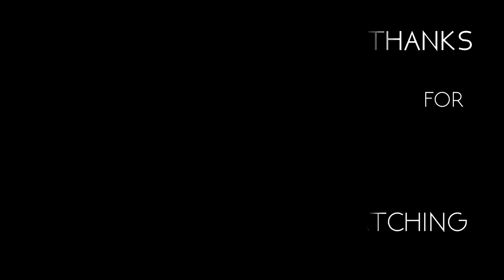Process of Drawing A Model | Zhenya Katava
Heeeey, people! When you watch this video make sure to sit back and relax! Drop everything and tranquilize ... hmm ..
Zhenya Katava is a Belarusian fashion model and I follow her quite a while now. I drew her because.. hm I don´t know but I really like her face haha :D
I am not a pro, I just love to draw, paint, creating new stuff in general. I´m hoping to receive tips on how to improve and i embrace constructive criticism. :)
I hope you enjoyed this video and if you did then ..

.. Please share! (ﾉ◕ヮ◕)ﾉ*:･ﾟ✧
original time: 4 hours
the awesome music I used:
Milky Chance - Loveland (Midside Remix)